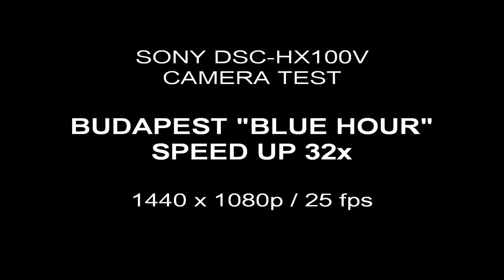BUDAPEST "BLUE HOUR" - SONY DSC-HX100V CAMERA TEST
BUDAPEST "BLUE HOUR" SPEED UP 32x - SONY DSC-HX100V CAMERA TEST
1440 x 1080p / 25 fps
Soundtrack title: "Hello Föhr" from the Wyk del Mar album composed by Waderman.